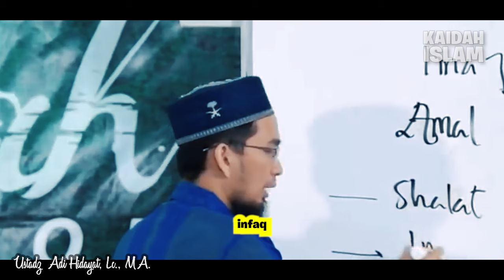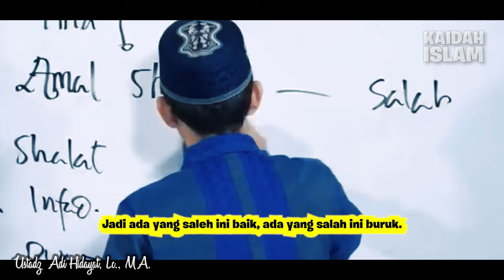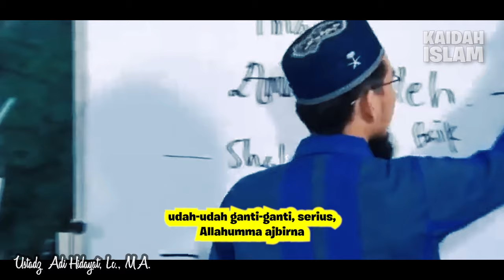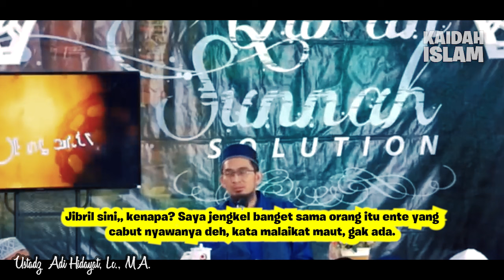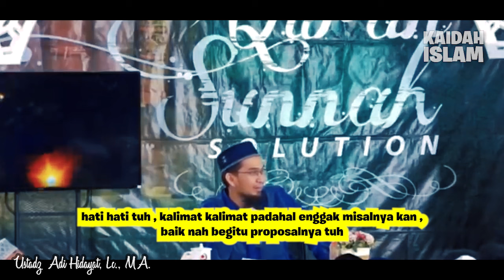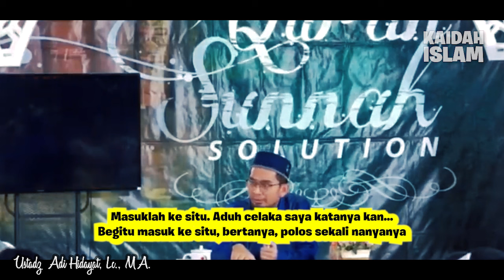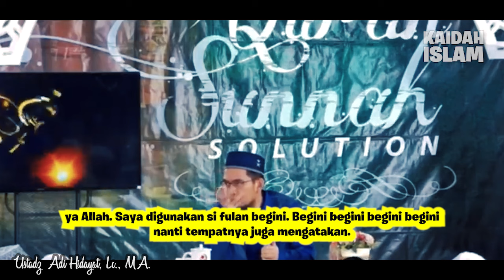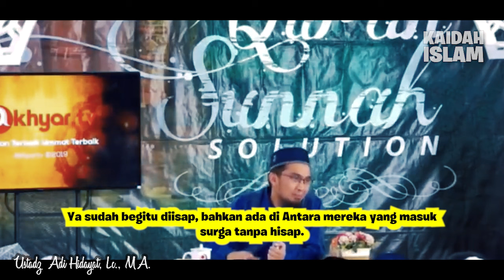DIBAHAS TUNTAS‼️ Tanya Jawab Keislaman Tentang Tobat - Ustadz Adi Hidayat | Balasan Untuk Tobat Itu.